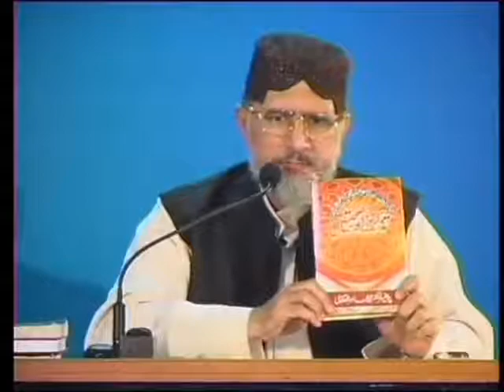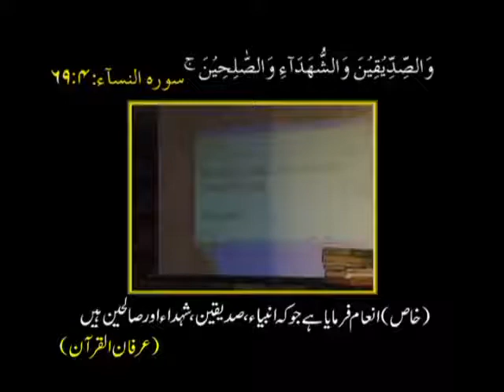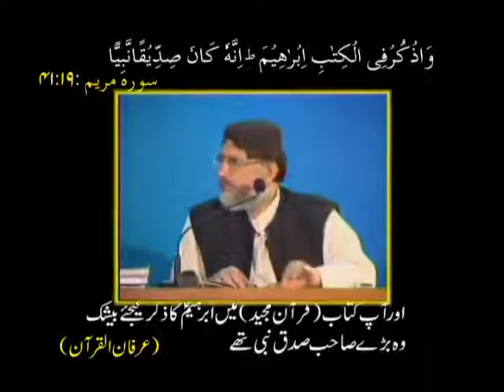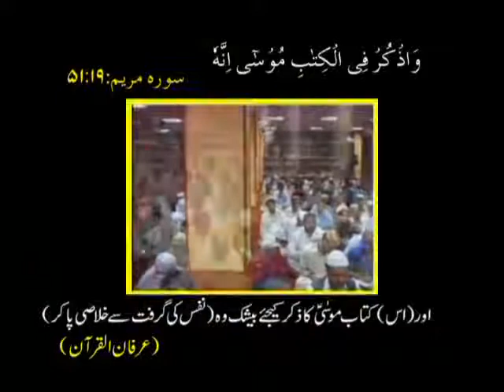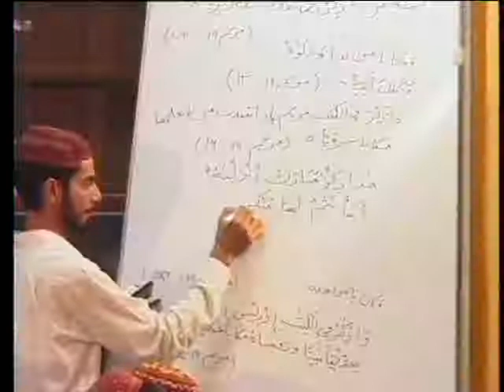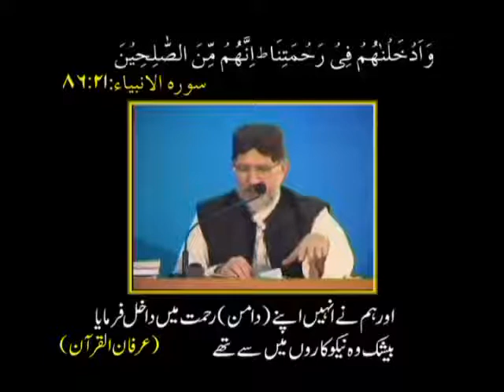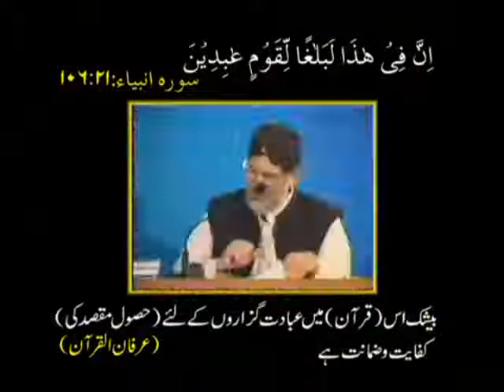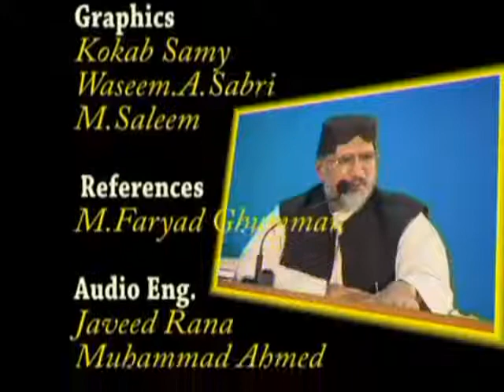535Tasawwuf Aur Quran By Shaykh ul Islam Dr Muhammad Tahir ul Qadri Part 1 5 YouTube